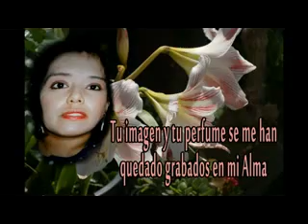asta siempre Lilia